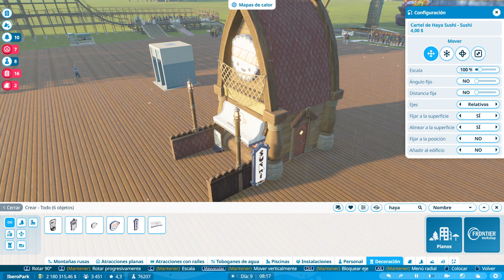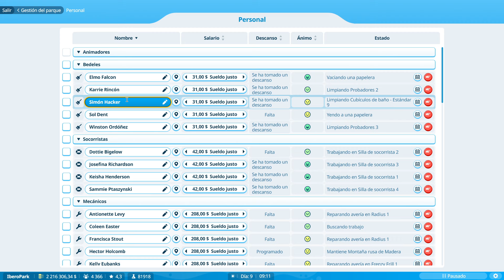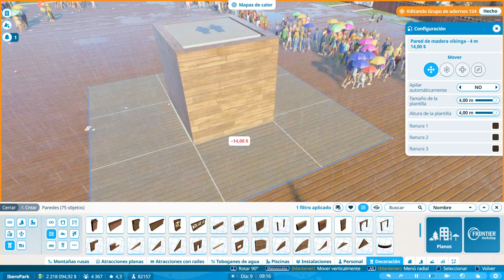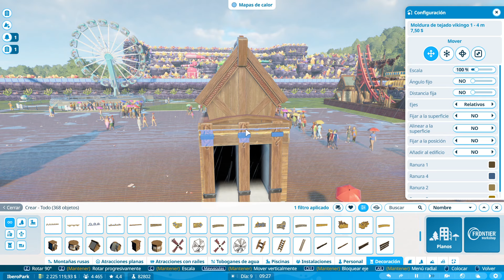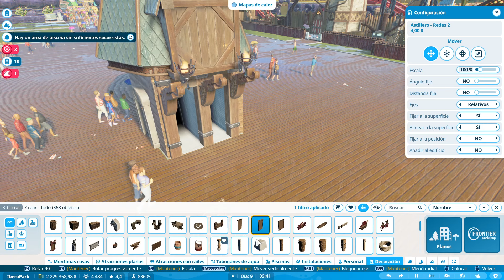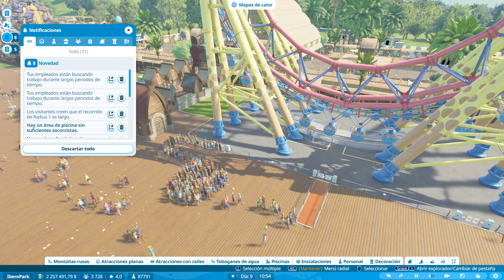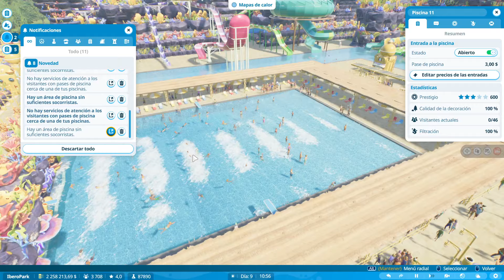Planet Coaster 2 - TIENDAS VIKINGAS - #22 Gameplay Español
Planet Coaster 2 - Gameplay Español